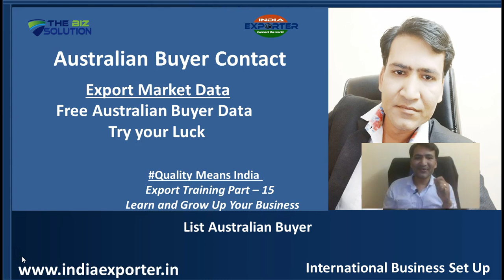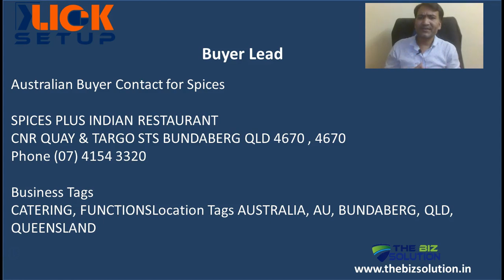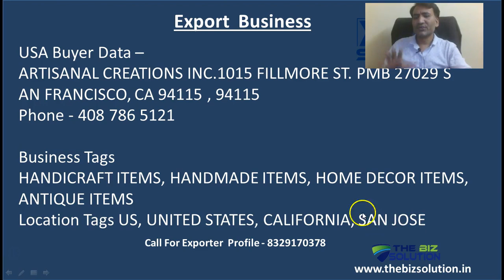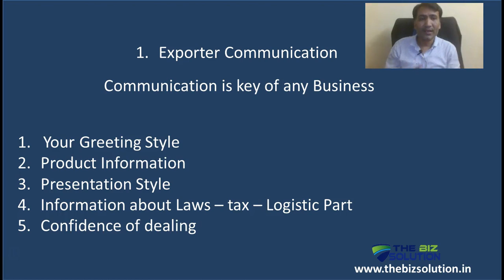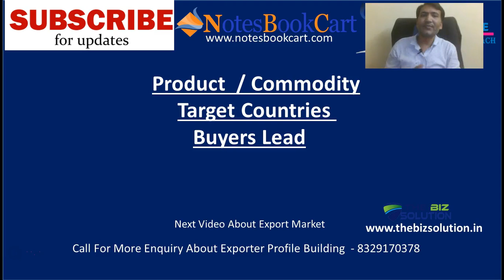Australian Buyer Data - Free एक्सपोर्ट buyer डाटा लिस्ट - Find export buyer vegetable spices jeans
Australian Buyer Data - Free एक्सपोर्ट buyer डाटा लिस्ट - Find export buyer

Dubai Buyer Fraud List - दुबई की फ्रॉड Buyer लिस्ट खुद  को और अपने भारतीय एक्सपोर्टर्स को इनसे बचाइए

Export Market Research - कहा मिलेगा आपको अपने प्रोडक्ट के लिए Buyer

किस देश में आप अपने प्रोडक्ट को बेच सकते हो

Training Video List -

Export Marketing 3 Golden tips - 3 टिप्स जिस से Export Buyer को आसानी से आप माल बेच सकते हो

Sourcing Agent Part 2 - 3 टिप्स जिस से अब अपने शहर से ही एक्सपोर्ट में पैसा कमाओ - Export Buy Sell

2. 5 Golden Tips for Export business  | एक्सपोर्ट में हो सकते हो 100% सफल | Reason to fail in export

5. Get First Export Buyer - Get Your 1st Buyer for Export Business - Export Training Part – 6

6. 3 Steps to stop Export Buyer Fraud  - 3 टिप्स जिस से आपका पैसा कभी एक्सपोर्ट बिज़नेस में नहीं डूबेगा

Call For Exporter Profile Creation  - 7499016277